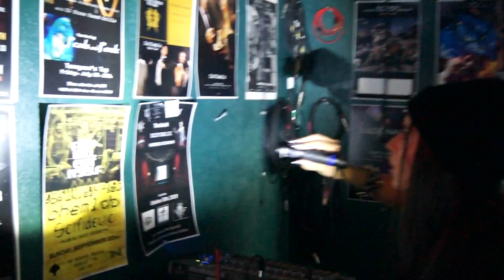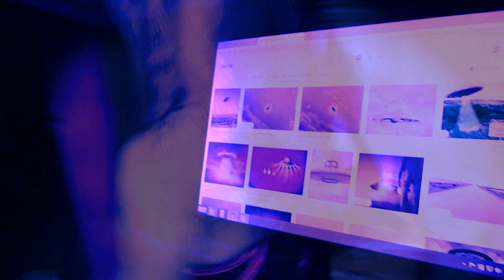Scifidelic: Tethys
Produced by Scifidelic
Frequency 10: The Antidote
Song Title: Tethys